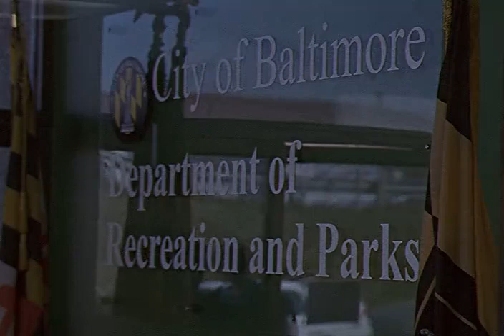The 30-Second Manager: Lessons From Mayor Carcetti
Want to fix a city? Try some tough love.